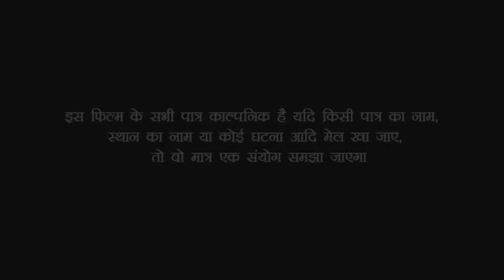छठी घाटे विधवा पर अत्याचार | छठी घाटे विधवा पर अत्याचार करते समय छठी माई का चमत्कार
Actors: - Menka Khan ,Nandu Dewarawa, Amit Kumar ,and Up Bihar Entertainment Tem

Up Bihar Entertainment के तरफ से भोजपुरी समाज के हार्दिक  शुभकामना

Video Edit :- Raja Bhojpuriya

Channel :- Up Bihar Entertainment